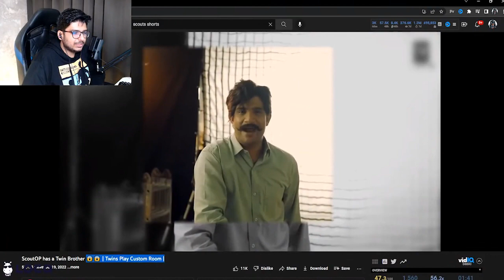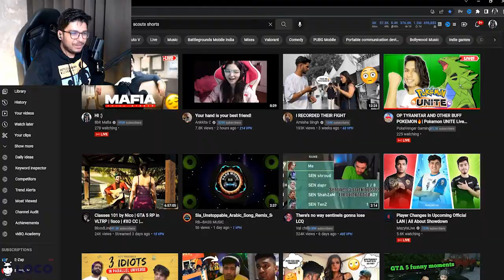MAFIA REACTS TO *SCOUTOP HAS A TWIN BROTHER 🤣*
Mafia reacts on scout's funny shorts, must watch!